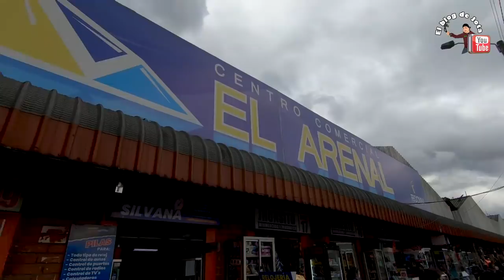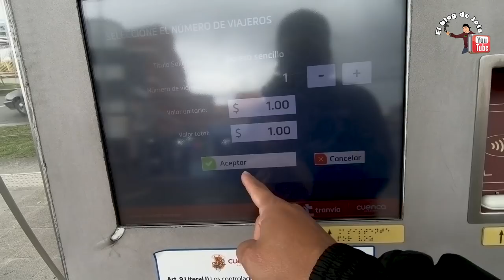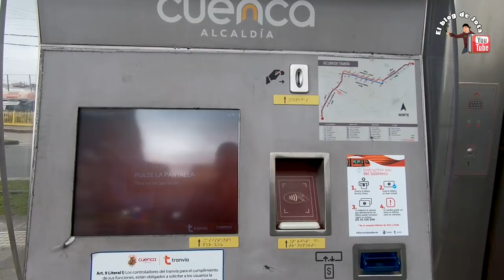✨ CUENCA [ECUADOR] Los Mejores Sitios Para CONOCER a La Ciudad Más Linda de Ecuador.